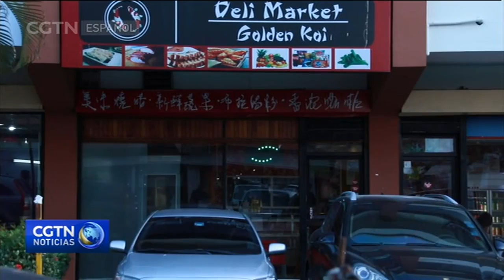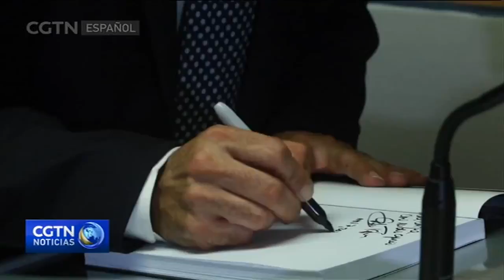Panamá apuesta por la Franja y la Ruta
Panamá apunta a convertirse en el puente y plataforma logística entre China y las regiones de Centroamérica y Sudamérica, avanzando así en el desarrollo de la iniciativa china de la Franja y la Ruta, impulsada por el presidente Xi Jinping. Con motivo de la visita del jefe de estado chino hemos entrevistado a varios expertos incluído el Viceministro de Comercio Exterior de Panamá, sobre los beneficios y aportes que tiene la iniciativa china.